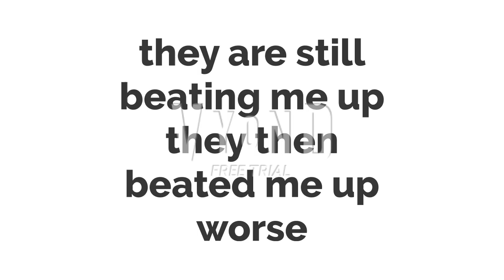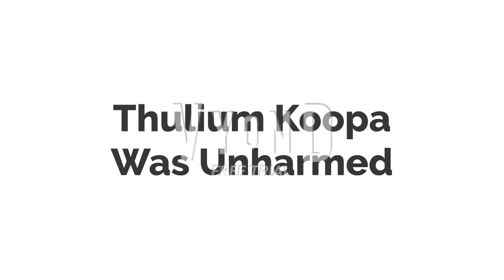Bad Matthew Koopa Jr. #81 Jack In The Box